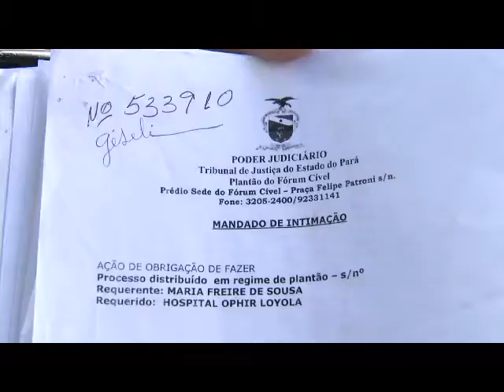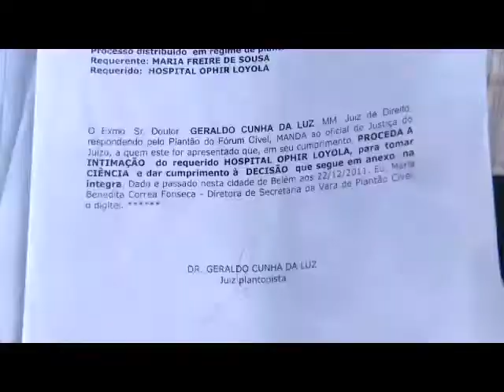ORDEM OPHIR LOYOLA GC CCC VALERIA